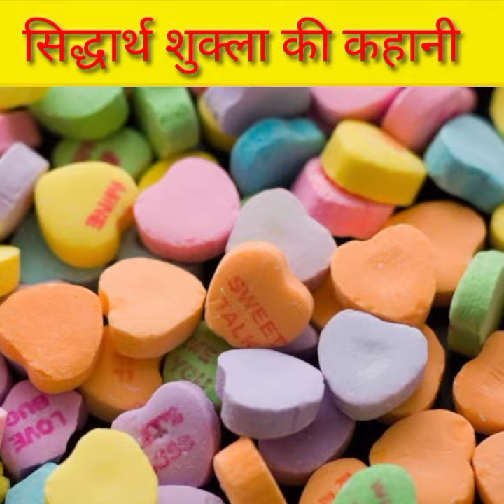Siddharth Shukla Untold Story | journey of Siddharth Shukla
Siddharth Shukla is an Indian TV actor and he started his journey on TV serials and he gives a big super TV serials like Dil se Dil Tak and Balika Vadhu and also three hit movie.Sharma ki dulhania and Surma but he unfortunately die with had atek he is a real Indian cinema hero. we have also alot of fan following and they all Fans are missing him.

सिद्धार्थ शुक्ला एक भारतीय टीवी धारावाहिक अभिनेता हैं, उन्होंने अपने जीवन में बी टीवी धारावाहिकों की अपनी यात्रा शुरू की, उन्होंने हमें दिल से दिल तक बालिका वधू जैसे सुपर टीवी धारावाहिक और हम्प्टी जैसी 3 से अधिक फिल्में दीं।शर्मा की दुल्हनिया और सूरमा लेकिन दुर्भाग्य से वह दिल का दौरा पड़ने से मर ग्यो, वह एक असली भारतीय सिनेमा नायक है।  उनके काफी फैन फॉलोइंग भी है और वे सभी फैंस उन्हें मिस कर रहे हैं।